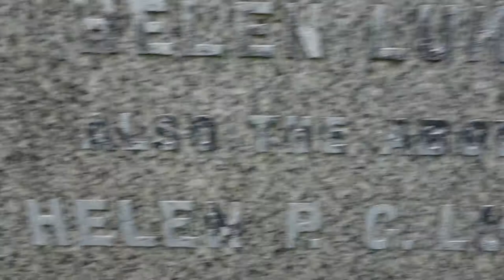McArthur Ancestry, Glasgow